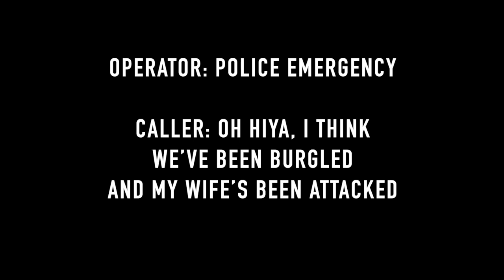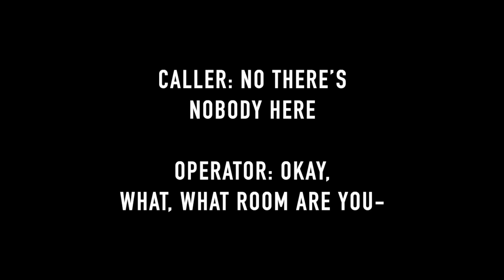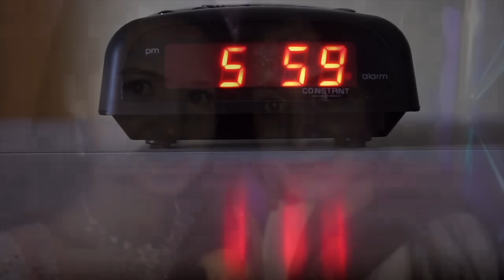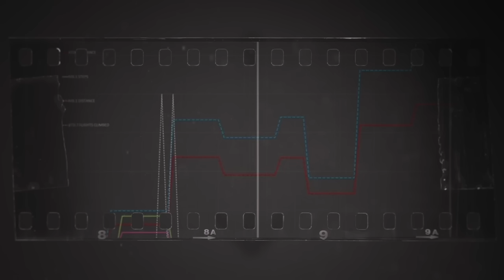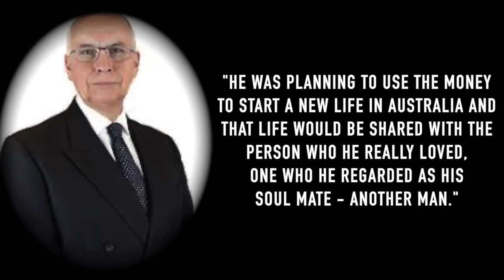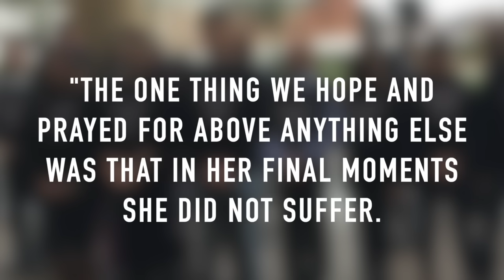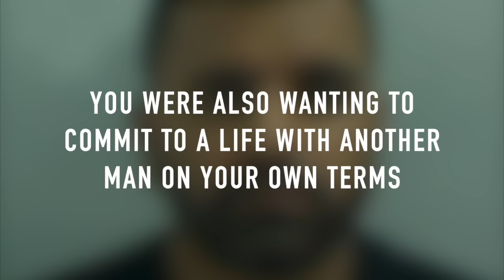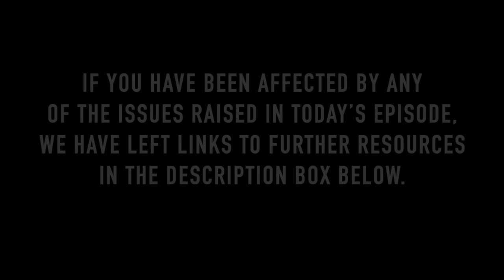When The Lies Unravel: The Case Of Jessica Patel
When a man came home and found the house had been ransacked and his wife attacked, the local community was left in fear and shock. A major police enquiry was launched to catch the culprit and bring them to justice.